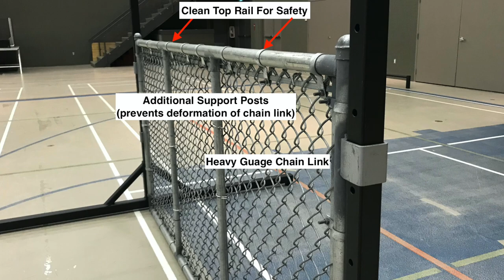Height-Adjustable Chain Link Fence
This video is about our Height-Adjustable Chain Link Fence used in various law enforcement physical abilities and fitness standards.  Easy set up.  Tough, durable, and sturdy.

Our designs are protected by patents, pending patents, and intellectual property rights.  Any reproduction or copying of our designs is prohibited without permission.